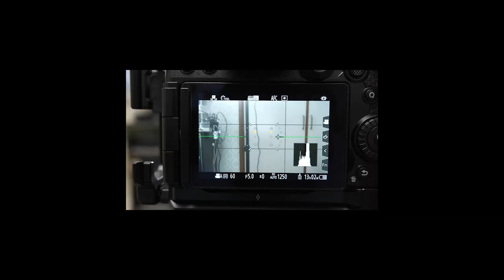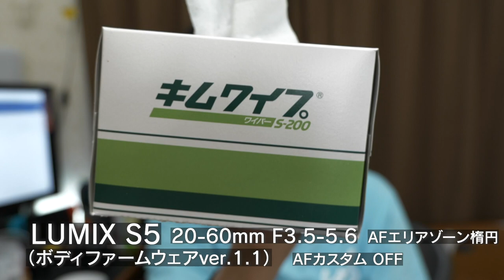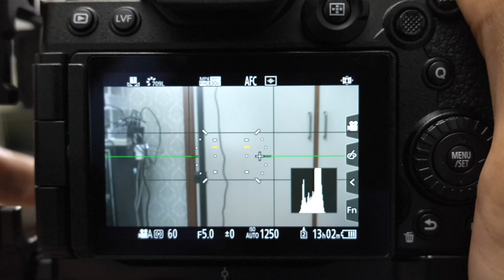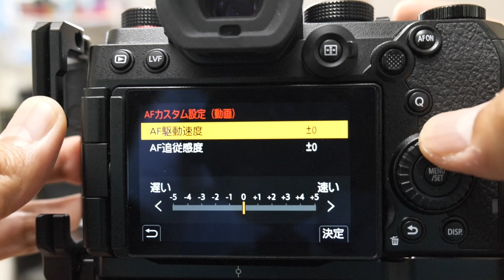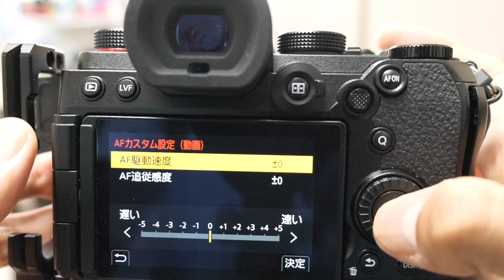LUMIX S5 AF検証 〜 パナソニックもやるじゃん！ 039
使っていてLUMIX S5 のAFがかなり良いような気がしたので、簡単にテストしてみました。S1Rとも比較してみましたがS5のAFはかなり良いのではないでしょうか！？

商品紹介
LUMIX S5 標準ズームレンズキット

LUMIX S1R

▶︎目次
00:00 オープニング
01:06 S5テスト
02:00 S1Rテスト
03:47 設定方法
06:14 顔認識でやってみる
07:06 AFカスタム（機敏Max）でエリアAF
09:32 まとめ

関連記事
Panasonic LUMIX S5 購入レビュー 画質よし！動画よし！操作性最高！なコンパクトフルサイズ。みんな買ってもいいんじゃない？

撮影機材
【カメラ】LUMIX S5 標準ズームレンズキット

【マイヤレスマイク】RODE Wireless GO

【ピンマイク】RODE Lavalier GO